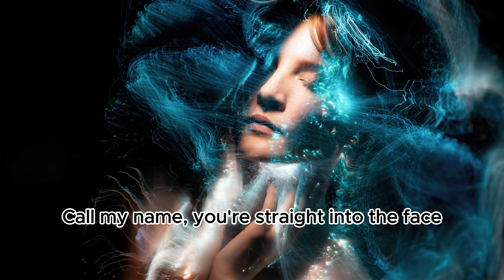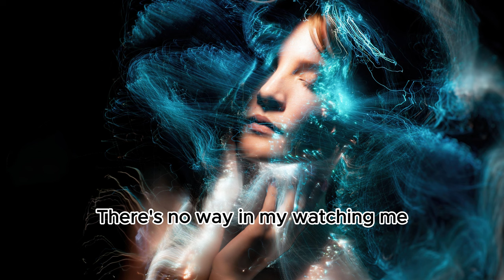Alex Blue - Call My Name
Title: Call My Name (feat. Alex Blue)
Artist: Giulio cercato